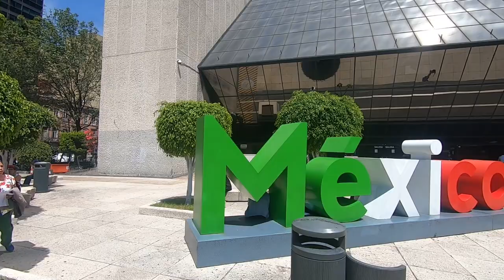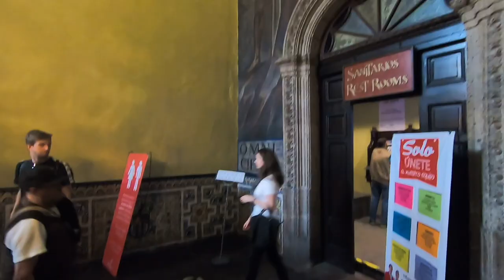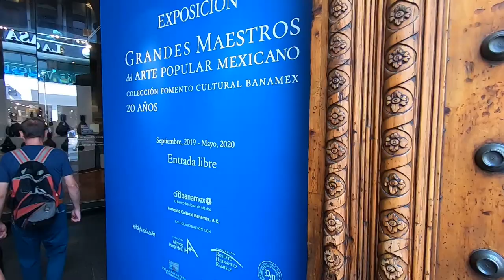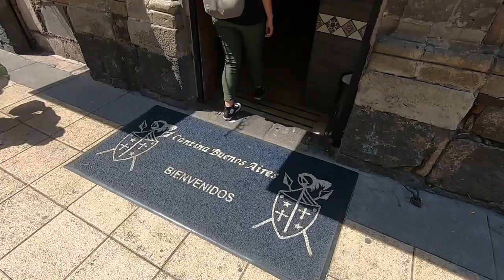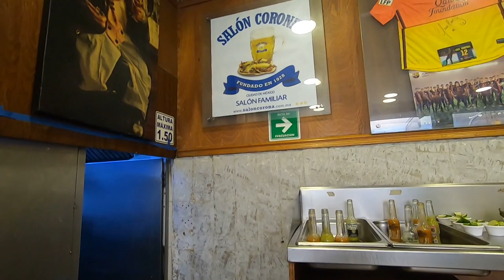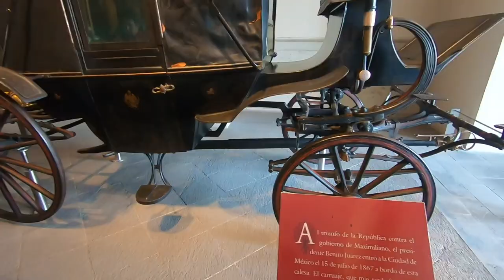Mexico City First Impressions | MEXICO TRAVEL VLOG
We finally made it to beautiful Mexico, full of life, culture and amazing food!

This is the first Latin American country on our tour of the Americas and it's setting the bar high! We've eaten amazing street food, drunk tequila in the local cantina's and explored Mexico's rich history and art.

This vlog shows our first week in Mexico as we get to grips with local customs and attractions, look out for part 2 coming soon!

GoPro Hero 7 Black
Rode VideoMicro Ext Microphone
GoPro Pro 3.5mm Mic Adapter for HERO7 Black
Ulanzi Protective Case with External Microphone Mount for GoPro
GoPro Lens and Screen Protector
Selfie Stick